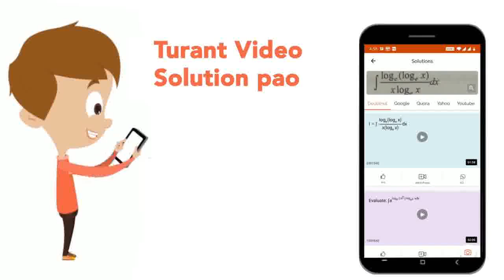The area of an equilateraltriangle of side a feet is increasing at the rate of 4 sq.ft./sec. Th...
The area of an equilateraltriangle of side a feet is increasing at the rate of 4 sq.ft./sec. The rate at whichthe perimeter is increasingis
Class: 11
Subject: MATHS
Chapter: APPLICATION OF DERIVATIVES
Board:USER_ASKED

👉 Have Any Query? Ask Us.